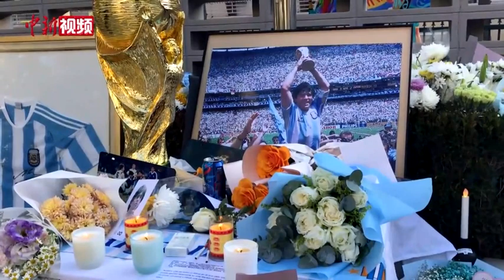马拉多纳安葬日：球迷到阿根廷驻华大使馆送别“球王”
北京时间11月27日，阿根廷传奇球星迭戈•马拉多纳被安葬于阿根廷首都布宜诺斯艾利斯。当天，位于北京的阿根廷驻华大使馆降半旗、设置纪念台缅怀“球王”迭戈•马拉多纳。为了表达哀思，现场有球迷送上鲜花致意，或是在纪念台前默哀悼念。